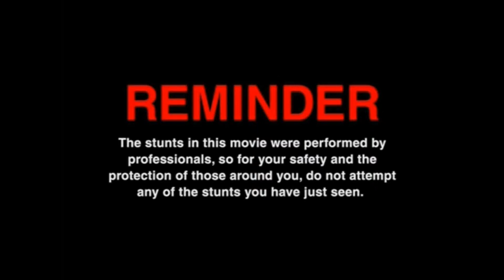AMAZING SHOTS BY AWESOME KIDS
Amazing shots done by awesome kids. naked